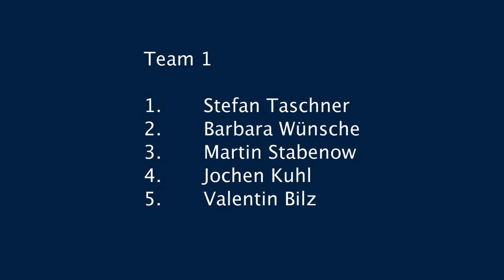Wir laufen weiter für den bundesweiten Volksentscheid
Die diesjährige 5 x 5 km TEAM-Staffel im Berliner Tiergarten mit 26.250 Teilnehmenden nutzte Mehr Demokratie, um mit zwei eigenen Staffel-Teams auf die Volksentscheid-Kampagne aufmerksam zu machen. Die 10 Läuferinnen und Läufer taten dies mit guter Laune und sportlichem Einsatz. Hier mehr Infos